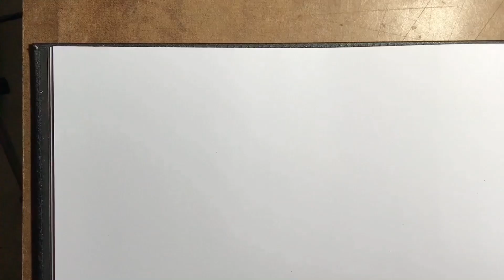Drawing Cute Girl drawing princess Kpop Cr.Rose Blackpink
Draw a cute girl  Is credited to the image of Princess K-Pop Rose, the hottest blackpink in Korea and around the world วาดภาพผู้หญิงน่ารัก ได้เครดิตภาพมาจากเจ้าหญิงเคป๊อบ โรเซ่ แบล็คพิ้งค์ ที่ฮอตที่สุดของประเทศ เกาหลี และทั่วโลก